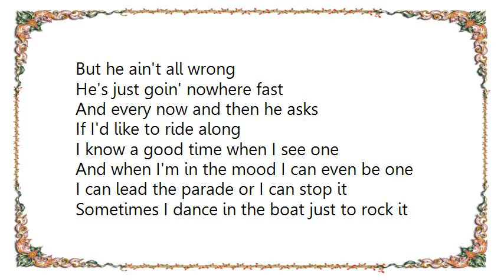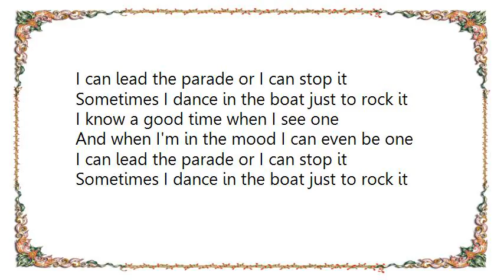Kinleys - Dance in the Boat Lyrics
[Lyrics Kinleys - Dance in the Boat]
Bobby stops off at the bar
Showin' off his brand new car
Got the top laid down
He buys a round for all his friends
Daddy's money never ends
It's his job to spread it around

Now I've known Bobby all my life
And I know he ain't Mr. Right
But he ain't all wrong
He's just goin' nowhere fast
And every now and then he asks
If I'd like to ride along

I know a good time when I see one
And when I'm in the mood I can even be one
I can lead the parade or I can stop it
Sometimes I dance in the boat just to rock it

Guys are sometimes wild as weeds
Other girls get allergies
Every time they bloom
Me, I like a big bouquet
Variety's the spice they say
Exitement's a sweet perfume